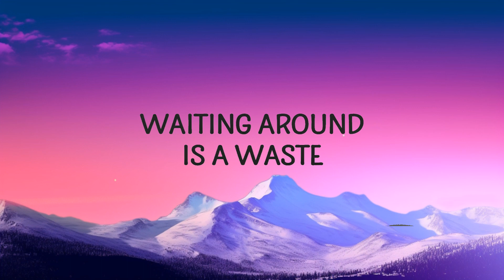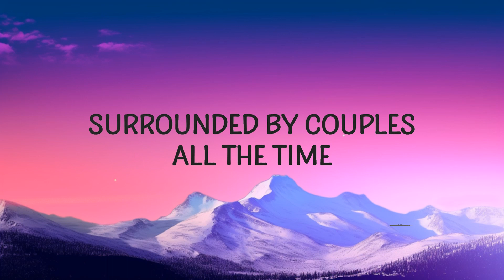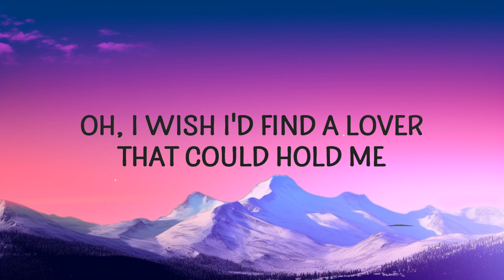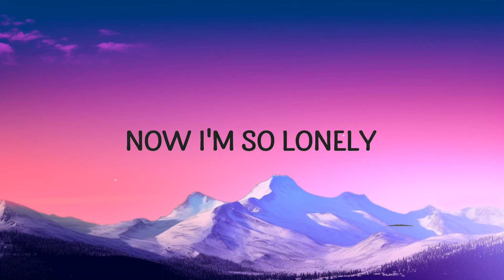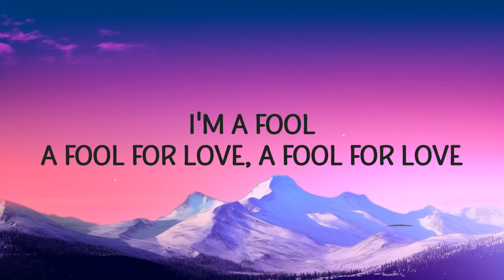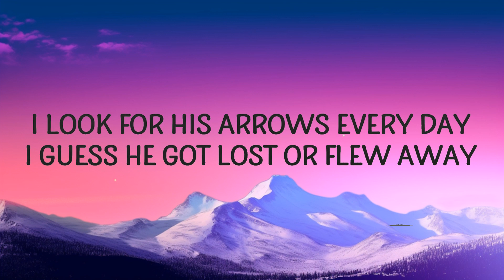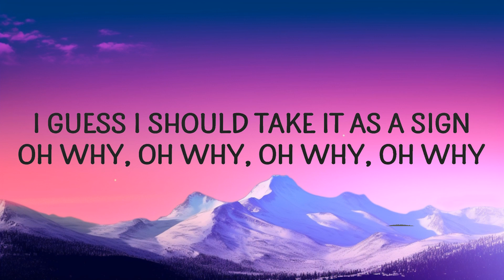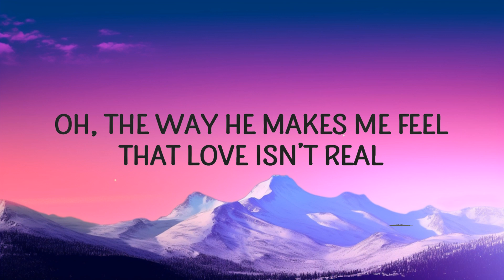FIFTY FIFTY - Cupid (Sped Up) (Twin Version) (Lyrics) | Manning Song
FIFTY FIFTY - Cupid (Sped Up) (Twin Version)

(Lyrics):
[Intro: Aran]

cupid sped up,cupid fifty fifty sped up,cupid speed up,
fifty fifty cupid sped up,cupid twin version sped up,
cupid lyrics sped up,cupid twin,

Lyric video for Cupid (Sped Up) by FIFTY FIFTY on Cakes & Eclairs lyrics channel.